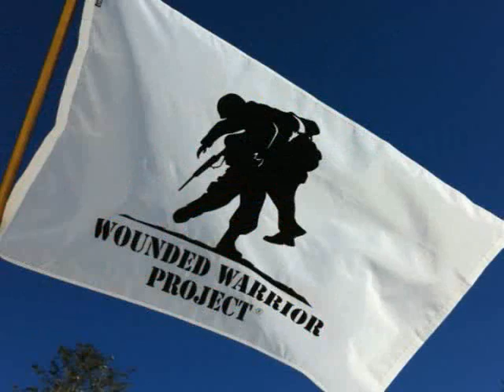$1,000 Give-Away at Sellers-Sexton Pre-owned Trucks and Imports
The Sellers-Sexton Auto Group is proud to announce the grand opening of Sellers-Sexton Pre-owned Trucks and Imports in St. Robert near Fort Leonard Wood.

To help celebrate we are giving away $1,000 on March 31st!  No purchase necessary, just visit us at 549 VFW Memorial Drive before March 31st to register.

And we are donating $10 to the Wounded Warriors Fund for every test drive.